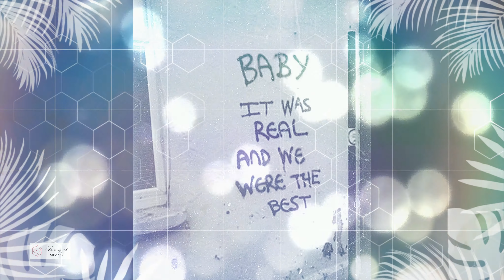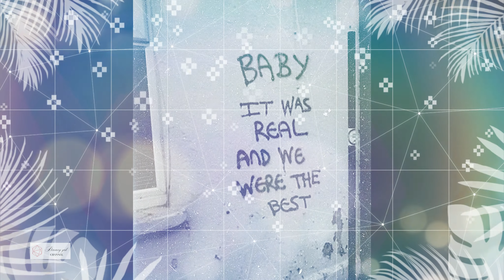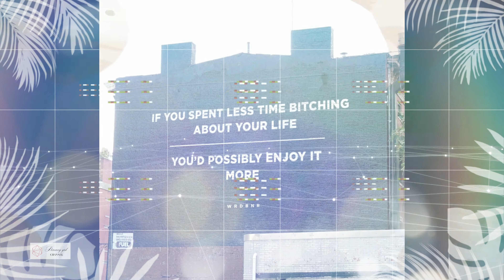Bob Marley - Bad Boys REMIX